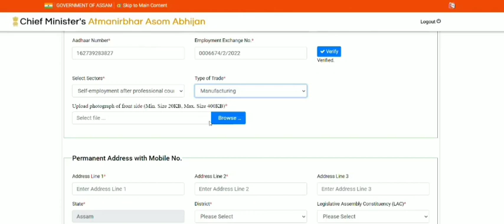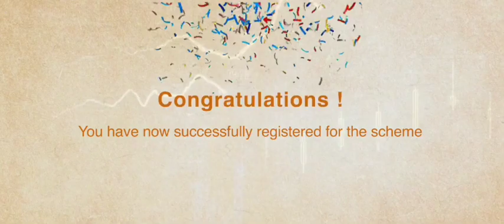How to Register for Atmanirbhar AsomScheme? Rupees 2 Lakh or 5 Lakh in two installments.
Know detailed steps to register for Atmanirbhar Asom Scheme.

Atmanirbhar Asom is basically an initiative to support the budding youth in their entrepreneurial journey through robust monetary and policy support.

Topics:

Mukhyamantrir Atmanirbharshil Asom Abhiyan Mukhya Mantri Atmanirbhar Asom

Atmanirbhar Asom Scheme

2 Lakh Rupees Scheme for Assam Youth

Atmanirbhar Scheme

Assam Entrepreneurship Scheme

Mukhya Mantri Atmanirbhar Asom Benefits

Atmanirbhar Assam

Atmanirbhar Asom

CM Atmanirbhar Assam

Video Credit: Chief Minister Dr. Himanta Biswa Sarma